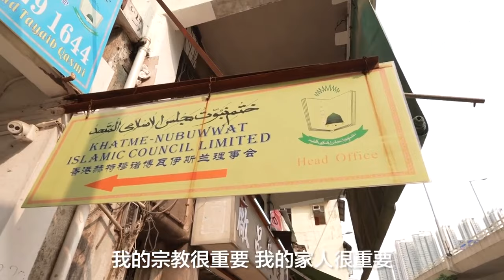夢專訪｜港產巴裔少女任深水埗導賞員：我哋都係香港人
香港人的定義是什麼？在香港出生，以香港為家，但是父母籍貫在異國的話算不算？今年24歲的Kainaat就是在這裡土生土長的巴裔女生，她用流利廣東話肯定地告訴大家：「我係香港人」。